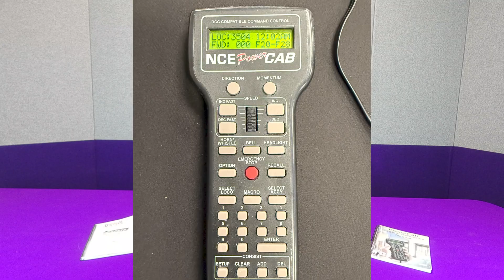Understand Your DCC System to Unlock Your Decoder’s Full Potential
Do you know how to get the most out of your SoundTraxx decoders? With so many DCC systems available—and each operating a little differently—understanding how your system works is key to unlocking your decoder’s full potential.
In this video, George breaks down the basics of DCC and explains how various DCC systems differ. He also takes a look at JMRI DecoderPro and WiThrottle, highlighting the pros and cons of each.
Looking for an easier alternative? Look to Blunami, which lets you skip traditional DCC systems altogether and run your trains directly from your phone. With a clean, user-friendly interface, Blunami makes setup simple using intuitive drop-down menus and slider bars—no complicated programming required.

10:21 Consisting with SoundTraxx Decoders (Webinar 14)